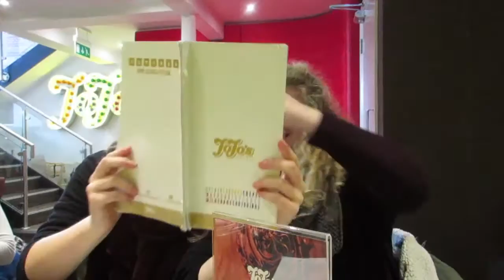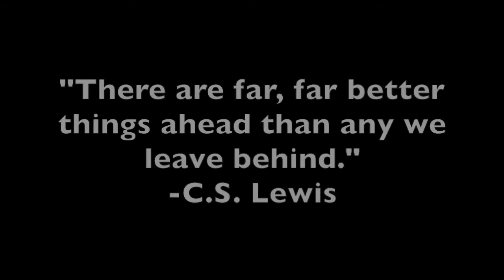Brighton & Holmsted Manor